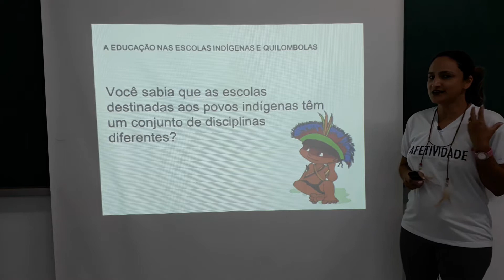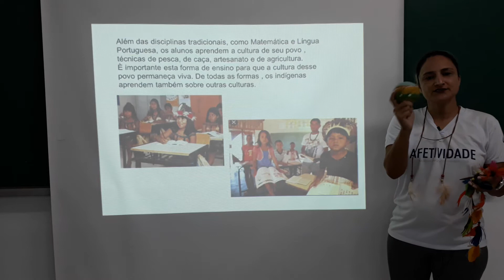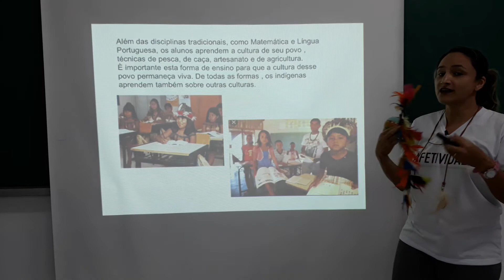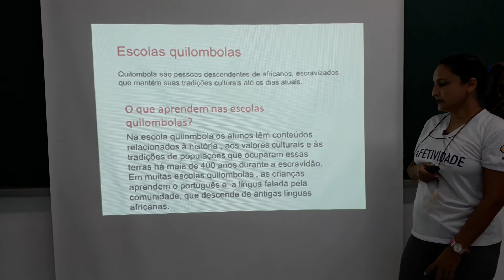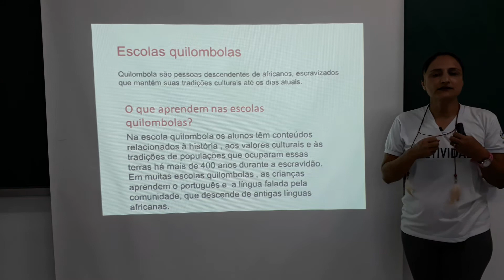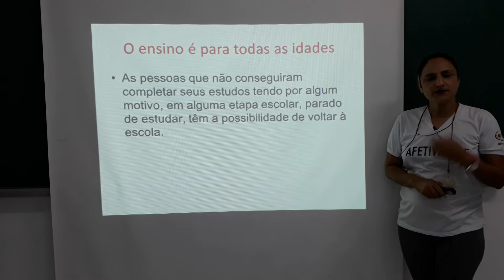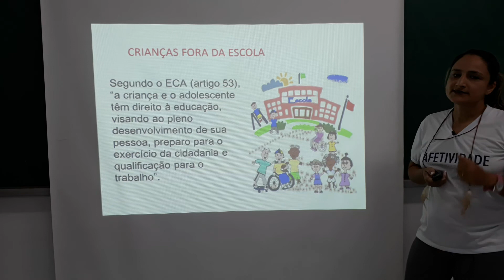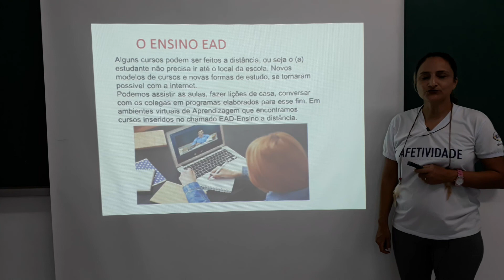2º ANO - GEOGRAFIA - CAP 3 - ESCOLA: UM ESPAÇO DE TODOS - PROFª SHIRLEY.